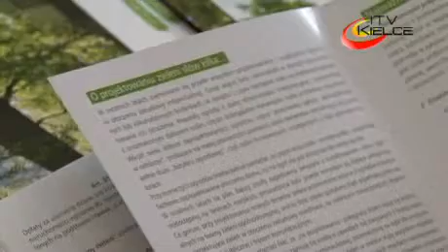Dyskutowali o drzewach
Przedstawiciele spółdzielni i wspólnot mieszkaniowych, instytucji miejskich tj. Zarząd Dróg i Zarząd Budynków, zarządcy nieruchomości oraz przedstawiciele organizacji zajmujących się ochroną przyrody wzięli udział w warsztatach pod hasłem "Drzewa w przestrzeni miejskiej". Jej organizatorem był Wydział Ochrony Środowiska Urzędu Miasta.